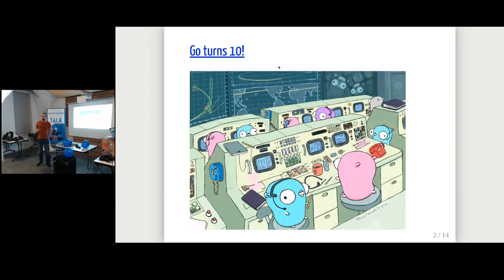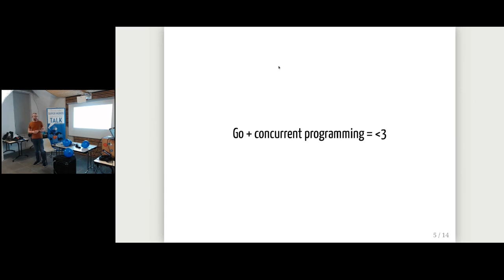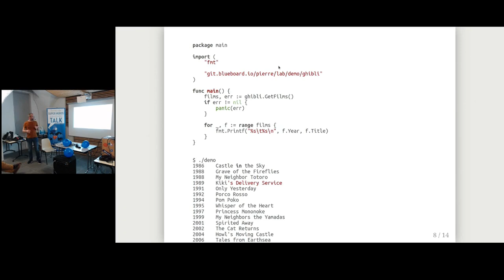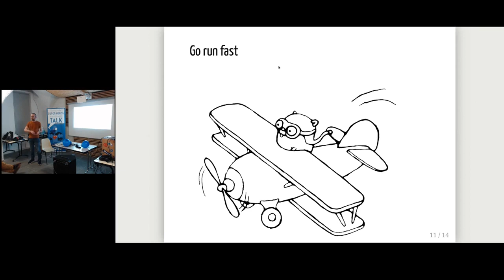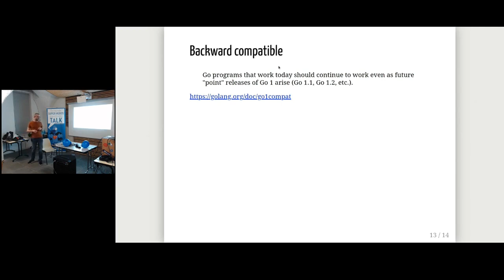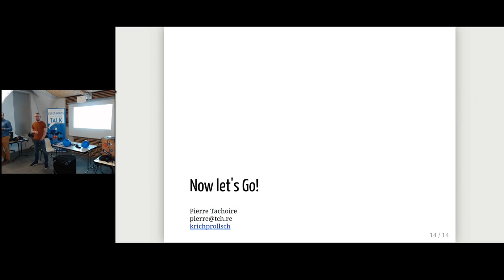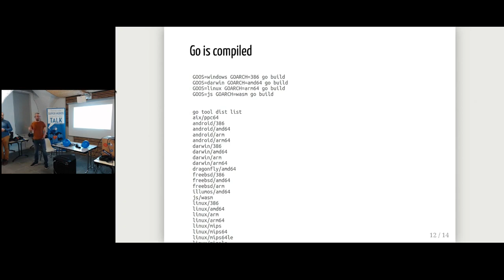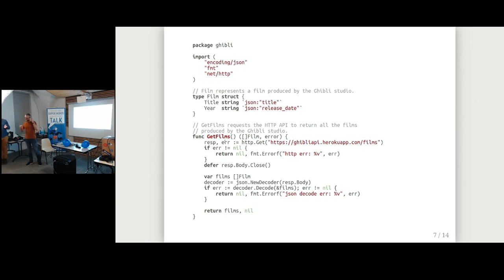APIHour #45 - Pierre Tachoire : Let's Go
Le langage Go vient de fêter ses 10 ans. Nous allons voir ensemble pourquoi aujourd’hui les entreprises ont tout intérêt à utiliser Go.